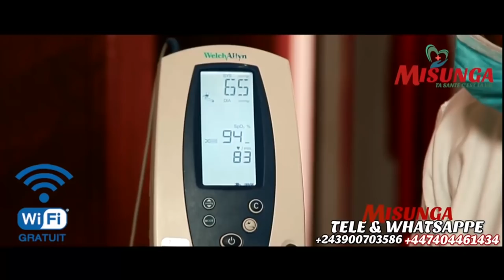CONFUSION:BA RÉVÉLATIONS YASOMO SUR MARIAGE OYO YA NKUKU EBIMI NA MPWASA TOBANGA NZAMBE